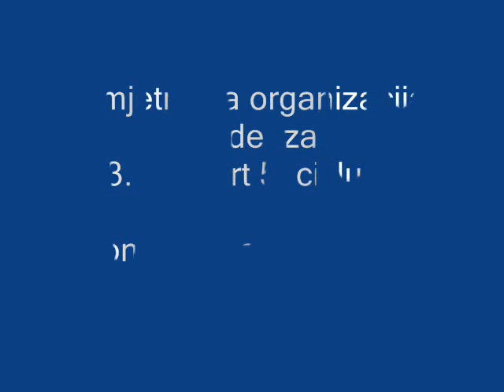E. Morricone- Nella fantasia/ Ingrid Haller,sopran, Gudački kvartet Cadenza Zagreb & Schola Cantorum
Ingrid Haller, sopran, Gudački kvartet Cadenza Zagreb & Komorni zbor Schola Cantorum Rijeka
Solo: Ingrid Haller, sopran
S. Špoljar, kontrabas
R. Haller, klavir

KDV Lisinski Zagreb 23. X. 2011.